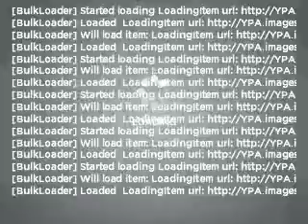2006 Cadillac DTS - Lakeland FL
Year: 2006
Make: Cadillac
Model: DTS
Trim: W 1SD
Engine: 4.6 liter 8 cylinder 32 valve
Transmission: 4-Speed Automatic
Color: Light Platinum
Mileage: 39768
Address:
5210 S. Florida Ave.